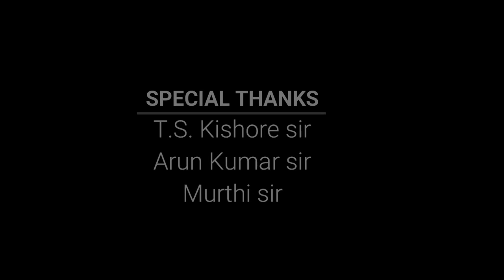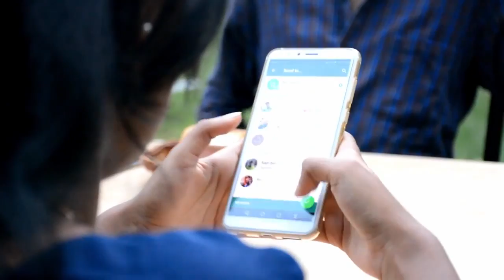Sravana Sandhya Short Film || Latest Short film 2018 || Telugu love short film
LOVE Short Film || Short Film || Telugu Short Film ||2018 Short film||
Director        - Sine Raja
D O P            - Vardhan
Dialouges    - S S ARAVIND
                        S Sharan Kumar

Cast -            S Anjanee Kumar
                       SK Maheswari
                       S Pratyusha
                       S Harshita
                       S Anusha
Edited by   -   Sine Raja